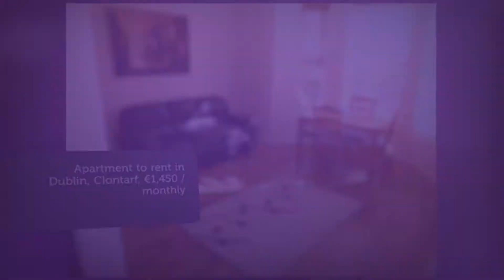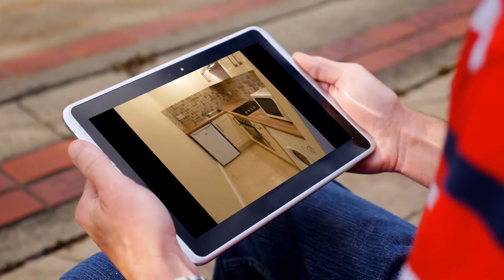Apartment to rent in Dublin, Clontarf, €1,450 / monthly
1
Central heating

REF141276
Please email all your details and a suitable viewing...